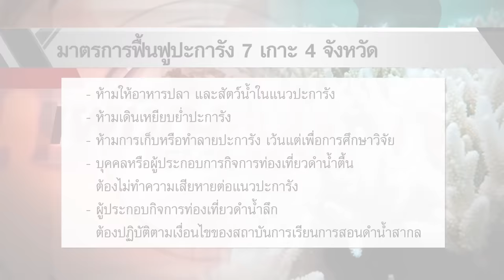เผชิญหน้า 25/5/59 : ทะเลไทยป่วย...วิกฤติปะการังฟอกขาว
รายการเผชิญหน้า Face Time วันพุธที่ 25 พฤษภาคม พ.ศ. 2559 เวลา 20:00 น. พบกับ โสภณ ทองดี (รองอธิบดีกรมทรัพยากรทางทะเลและชายฝั่ง) และนิพนธ์ พงศ์สุวรรณ (ผอ.สำนักอนุรักษ์ทรัพยากรทางทะเลและชายฝั่ง)

ติดตามรายการ "เผชิญหน้า"
เป็นประจำทุกวันจันทร์ - พฤหัสบดี เวลา 20.05น. และประจำทุกวันศุกร์ เวลา 19.45 น. เป็นต้นไป

ตามติดทุกเหตุการณ์นาทีต่อนาทีผ่านทวีตเตอ­­­­­­­­­­­­­­­­­­­­­­­­­­­ร์